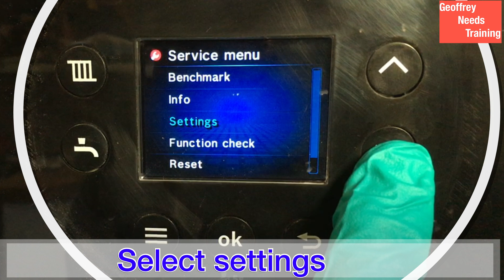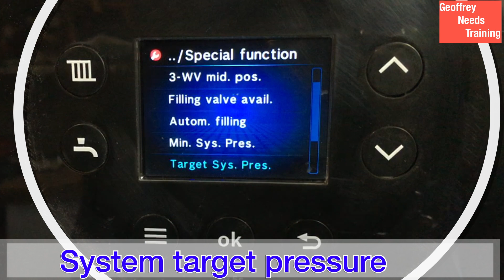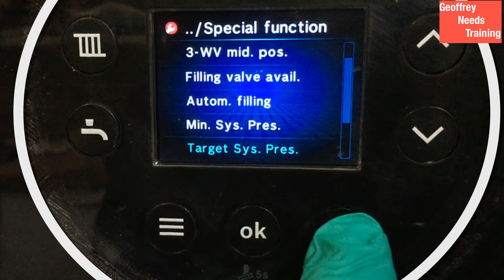4000 / 8000 style ￼Intelligent￼ filling link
Intelligent Filling System Worcester 4000/8000 ￼style ￼